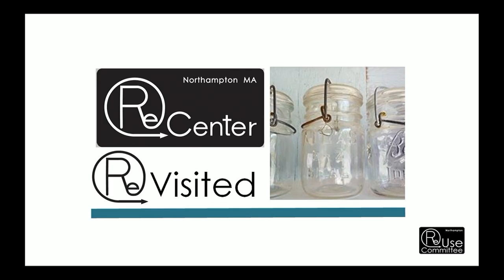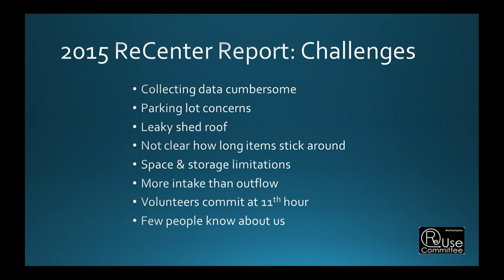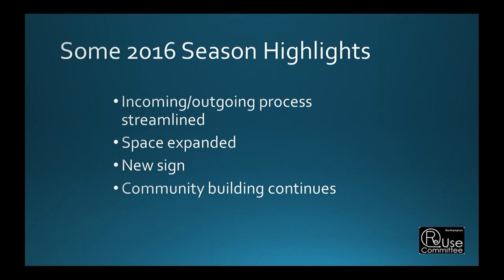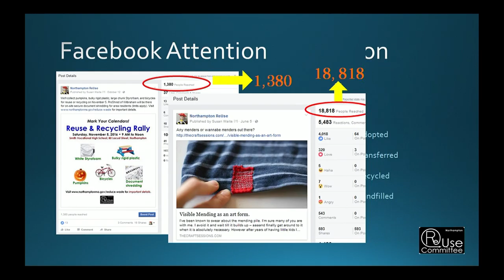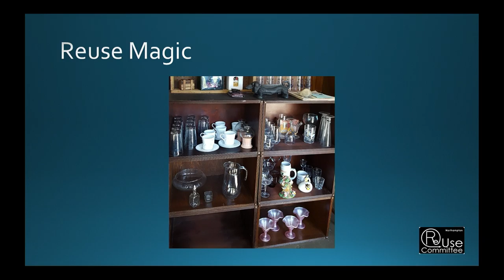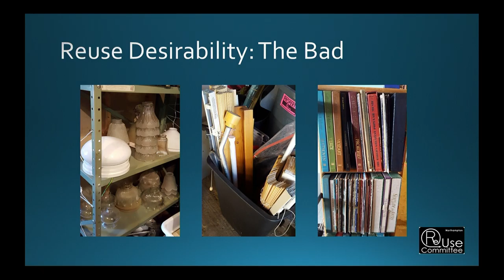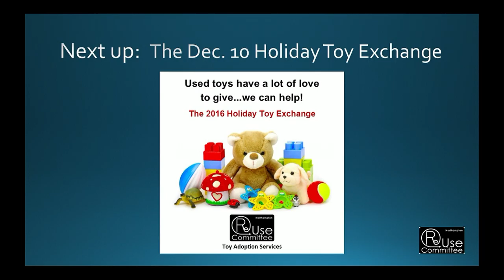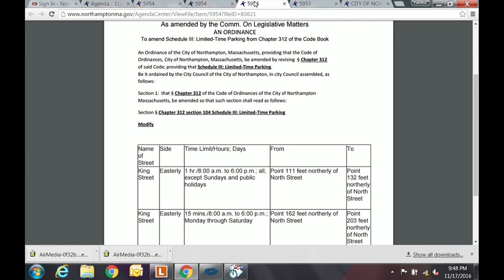Northampton City Council 11/17/16